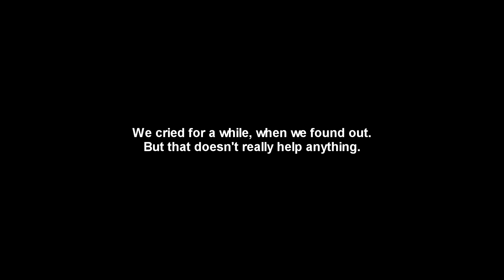Nether Regions | Agrarian Skies #13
Agrarian Skies - Episode 13

Gam & Jubbs take on the task of rebuilding the world after a "great cataclysm."

Today's episode finds our intrepid duo showing off new additions to their base. Farms! Resources! Materials! Smelteries for days! So much automation, our heroes almost don't even have to work.
Ohhmoobooboo lives!
But the depths call out for fresh souls. Through various difficulties, our two champions struggle on. Setting alight the dark stone portal to the very Hells themselves! GIRD YOU LOINS, FRIENDS!